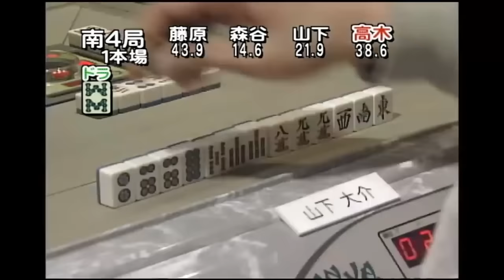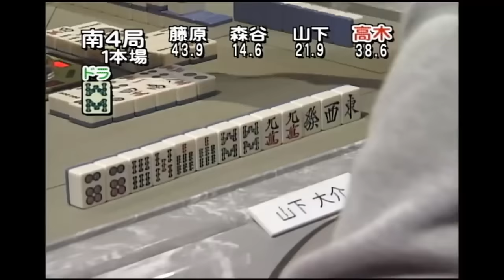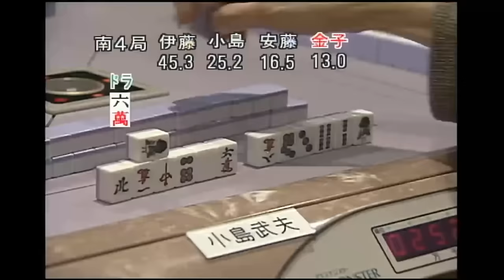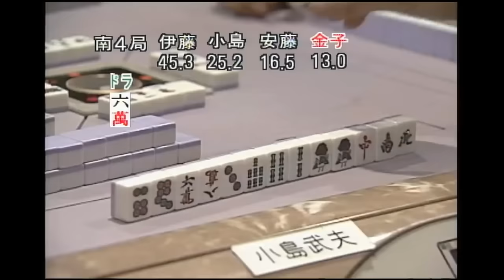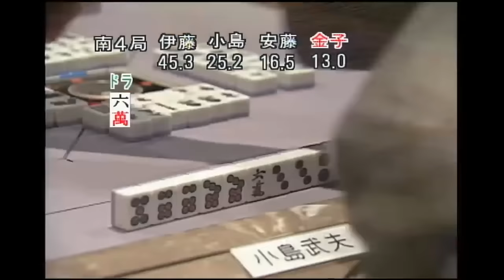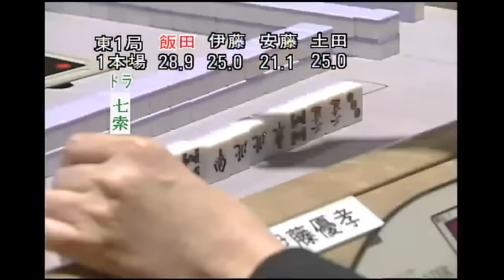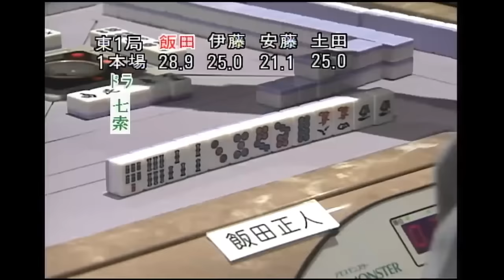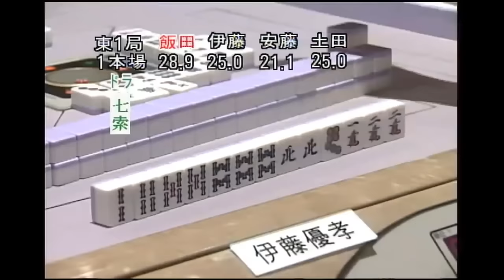プロ雀士 役満集 Vol.1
▼役満ラインナップ
藤原隆弘 - 九蓮宝燈
村上淳 - 四暗刻
金子正輝 - 四暗刻
飯田正人 - 国士無双
安藤満 - 四暗刻

★24時間365日麻雀配信!【MONDO麻雀TV】

☆麻雀ファン必見！若手プロ対局や名人戦から人気女流雀士の動画まで、あらゆる麻雀番組を大量配信中！チャンネル限定の麻雀ライブ配信も！